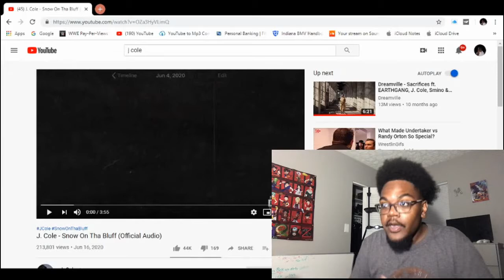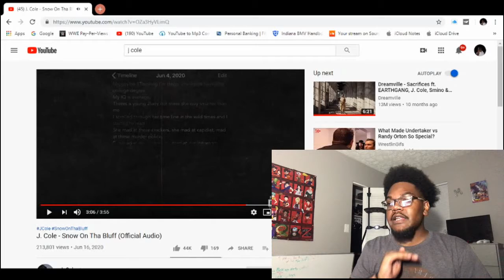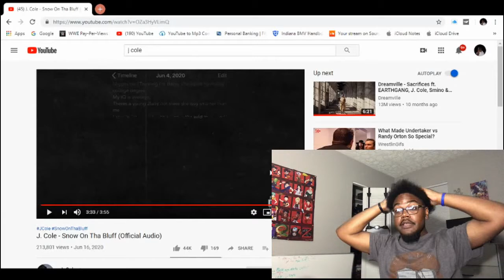J. Cole - Snow On Tha Bluff REACTION‼️🤯